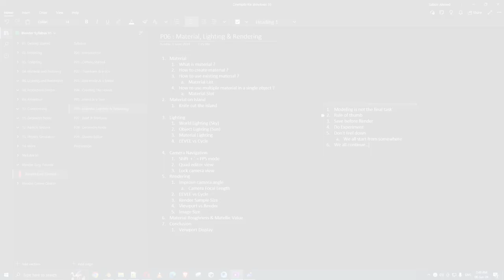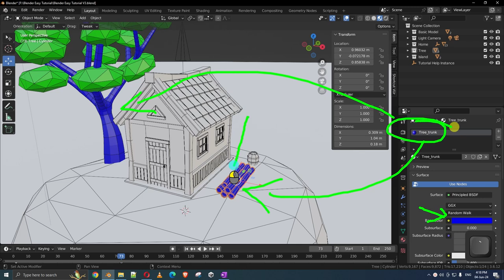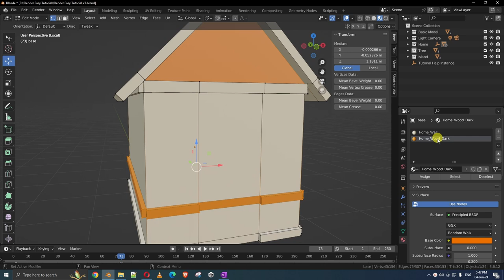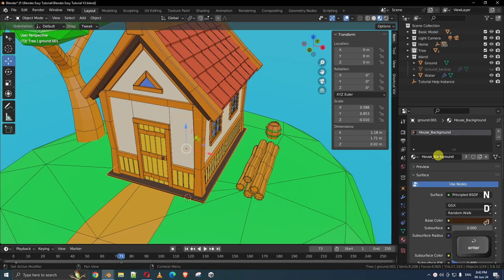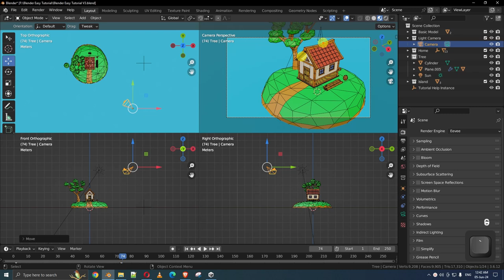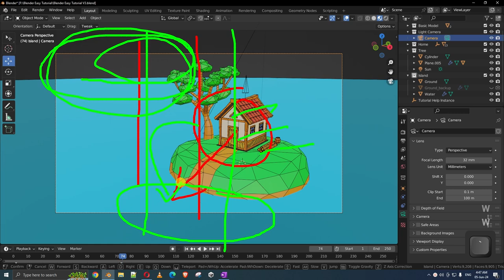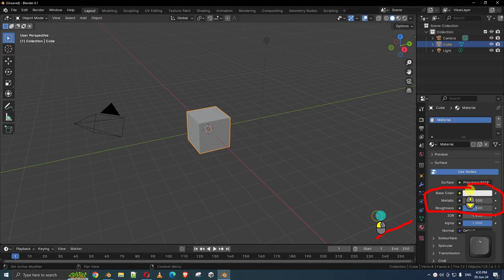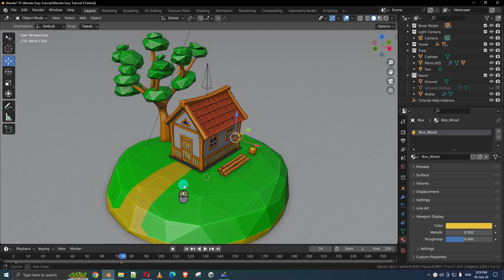[P06] Material, Lighting & Rendering || Blender Beginner Tutorial in Bangla || Part 06 of 10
* * * Chapter of this video * * *
00:00 - Introduction
03:17 - What is Material ?
05:24 - How to create material ?
07:13 - Material List
08:40 - How to Change material ?
10:56 - How to use multi-material ?
11:54 - Let's practice all...
19:06 - Island material & Knife tool...
23:37 - Understand lighting in blender...
27:44 - Light up your scene...
30:13 - 3 ways to move your camera...
33:40 - Render your first image...
37:35 - Improve camera angle...
39:24 - EEVEE vs Cycle...
42:18 - Render sample size...
45:57 - Material roughness & Metallic value...
50:14 - Conclusion